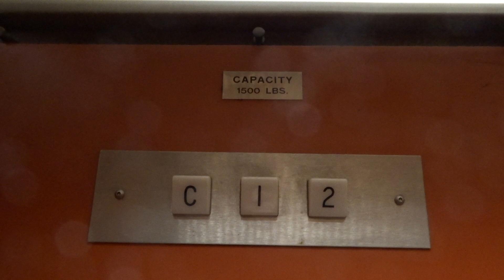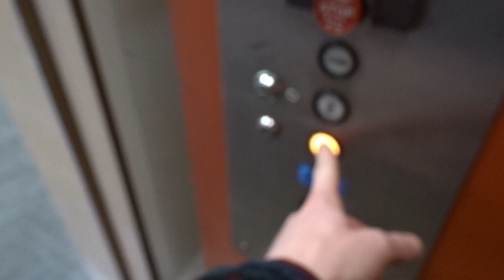Very Orange Dover Elevator in San Francisco, CA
Wow!  This is one orange elevator car.  I have walked passed this elevator many times since I was a child and it has always been locked.  Believe it or not, this is the first time I have ever caught this elevator open.  The elevator runs well overall and I like the retro styling of this place.